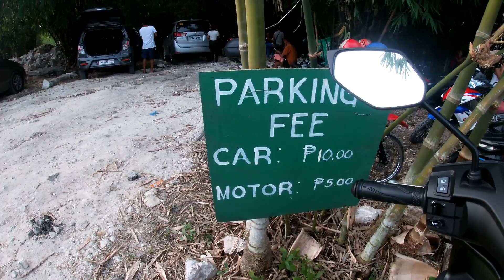Filipina Amateur Models in Bamboo Forest - Northern Cebu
Hello Destiny Family, We visited a local tourist spot.  It's suppose to represent what it looks like in Japan.  It is a Bamboo Forest.  It's a common spot for photoshoots and wedding photos.  I hope you enjoy our attempt at being models.  :)